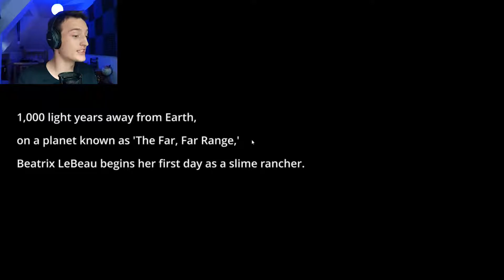DESTROYING Slime Ranchers Market!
DAAAANG you found this channel... thats cool... u know what is also cool, is that BIG red button that you can press that leads both you and me to magic! Promice! anyways all off the descripoionato stuff is below.

Credits

Game - @slimerancher